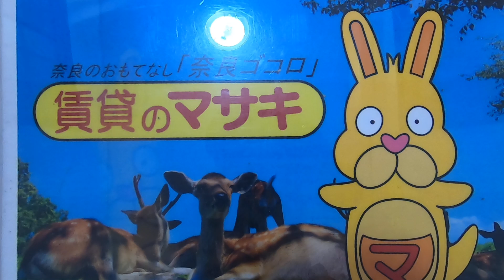【ルームツアー】京終貸家｜奈良市奈良駅賃貸｜賃貸のマサキ｜Japanese Room Tour｜07842-N2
07842-N2
奈良県奈良市南京終町５丁目223-1にあります評判の良い間取りの2K貸家【京終貸家】の物件紹介動画です。

【主な設備】
フローリング / エアコン / 照明付き / 和室 / オープンキッチン / 給湯 / バストイレ別 / 追い焚き / シャワー付洗面台 / 押入 / 駅徒歩5分以内 / 通風良好 / 陽当り良好 / ガスコンロ設置可